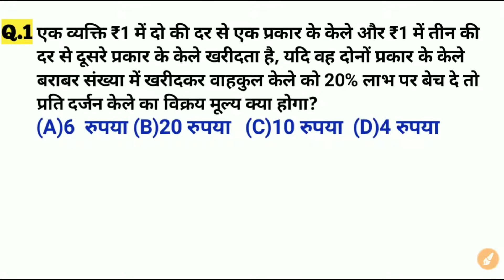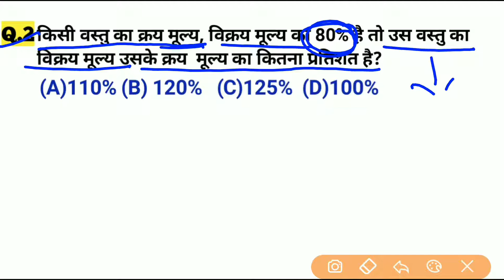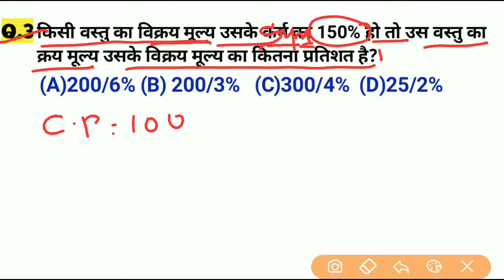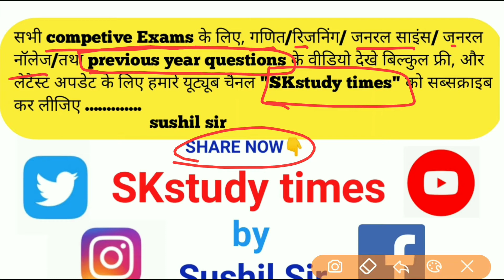profit and loss shortcut tricks|लाभ और हानि|How to solve profit and loss questions|for all exams.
ExamTola/ profit and loss shortcut tricks|लाभ और हानि|How to solve profit and loss questions|for all exams,
part-5
for exams-RAILWAY, NTPC, GROUP-D,SSC,MTS,CHSL,CGL,BANK,AND OTHERS STATES EXAMS.

"अब पढ़ाई के लिए हो जाओ तैयार क्योंकि SKstudytimes ने लगा दी है VIDEO की बौछार"

🙏LOCKDOWN SPECIAL 🙏

Daily video shows by Sushil sir

✍️4:00AM. current affairs with pdf.
✍️11:00AM. maths videos.
✍️4:00PM. Reasoning videos.
✍️8:00PM. GK/GS videos.

🔴About this video:-दोस्तों इस वीडियो मैं आपको exams based questions बताया जा रहा है,जो आने वाले EXAMS के लिए बहुत ही IMOORTANT होने वाला है, तो इस वीडियो को आप लास्ट तक देखिए, और Exams  में qualified कीजिए,
धन्यवाद!

profit and loss short ki shorts tricks,
profit and loss ka formulas,
labh and hani ka questions,
labh and hani ka short tricks,
labh and hani ka tarika,
profit and loss rs Aggarwal,
profit and loss problems tricks and shortcut,
profit and loss for RRB,
profit and loss video,
profit and loss percentage,
profit and loss video in Hindi,
लाभ हानि के सवाल,
Labh Hani ke tricks,
लाभ हानि के प्रश्न,
लाभ हानि प्रश्न आसान तरीके से हल करें,

Thanku you.
                              SKstudy times team